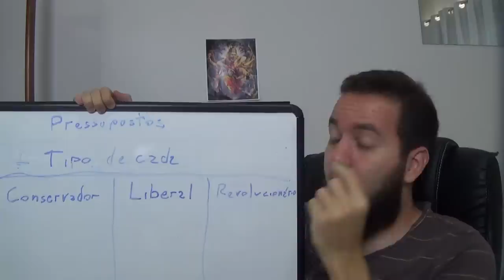Restauradores, Conservadores e Inauguradores: Democracia e "extremos"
Sobre a classificação que utilizei com base no fato histórico da ameaça de Golpe ao governo parlamentar russo, considere ver esse vídeo abaixo sobre o mencionado Golpe de Kornilov, que ameaçou o governo provisório russo de inclinações liberais, liderado por Keresnky, forçando-o a armar os futuros revolucionários bolcheviques:

A classificação tripartida que usei no vídeo (conservadores, liberais e revolucionários) foi inventada (em mera observação irrelevante de como algumas pessoas se identificam exaltando sua própria identidade política). Portanto, é importante destacar que o mundo das inclinações de identidade não se conforma a classificações arbitradas sobretudo por pessoas que estão no olho do furação do fato presente.

Ainda assim, são claramente observáveis na discussão popular esses signos de identificação nas disputas políticas.

Todo mundo pode observar facilmente na eleição nacional tendências de auto identidade conservadora, liberal e progressista ou qualquer conjunto de três termos que identifique nos próprios discursos populares uma tríade semelhante.

Essa classificação, entretanto, repita-se, é ARBITRÁRIA. Não encerra discussões bem mais complexas sobre alinhamentos individuais nem mesmo encerra discussões sobre diversos grupos e subgrupos de identidade que a classificação simplesmente ignora. Tentar conformar a realidade complexa das identidades políticas a um arbitramento de um sujeito interessado dentro do jogo que ainda está ocorrendo é um equívoco de método.

Portanto, repita-se: a classificação foi arbitrada EXCLUSIVAMENTE para fins retóricos, no intuito de esclarecer que em grupos diferentes há paradigmas diferentes e que tais paradigmas são compreensíveis racionalmente, sendo que paradigmas liberais são apenas uns entre outros e, nesse quesito de ter pressupostos condicionando o pensamento, todo mundo é ideológico e ninguém é melhor do que ninguém.